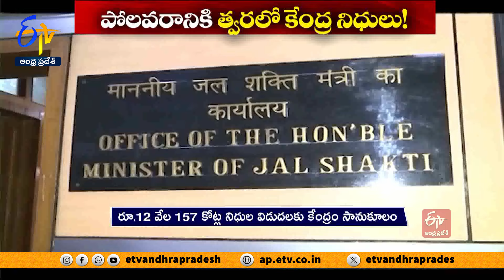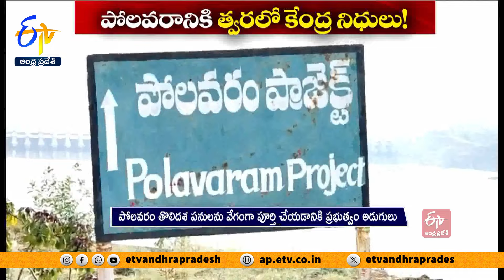పోలవరం ప్రాజెక్టుకు 12 వేల 157 కోట్లు నిధుల విడుదల...! | 12 Thousand 157 Crore Funds Released...!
పోలవరం తొలిదశ పనులను వేగంగా పూర్తి చేయడానికి. 12 వేల 157 కోట్ల నిధుల విడుదలకు...కేంద్రం సానుకూలంగా ఉన్నట్లు తెలుస్తోంది. రాష్ట్ర ప్రతినిధి బృందంతో చర్చల తర్వాత కేంద్ర జలశక్తి మంత్రి CR పాటిల్ ఈ అంశంపై సుముఖత వ్యక్తం చేసినట్టు సమాచారం. పోలవరం జాతీయ ప్రాజెక్టు కాబట్టి. NDA ప్రభుత్వం అత్యధిక ప్రాధాన్యం ఇస్తోందని. పనుల్ని వేగంగా పూర్తి చేసేందుకు అవసరమైన సాయం చేసేందుకు కేంద్రం హామీ ఇచ్చిందని రాష్ట్ర ప్రతినిధులు తెలిపారు